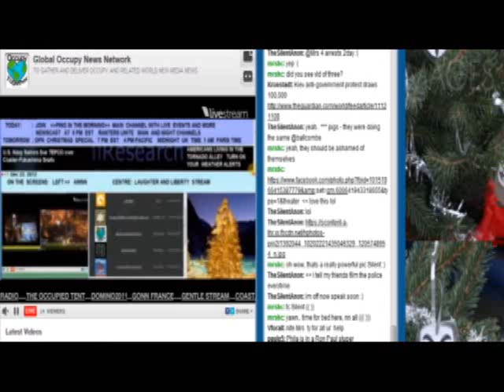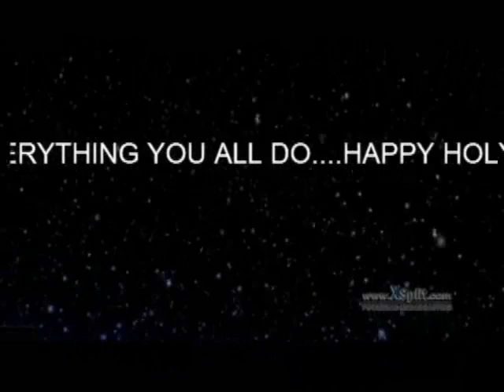HAPPY HOLIDAYS TO GONN FROM YOUR AMIGO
WE ARE WINNING ON MANY FRONTS, TY 4 EVERYTHING!!!
HERE´S THE LINK TO GLOBAL OCCUPY NEWS NETWORK = GONN